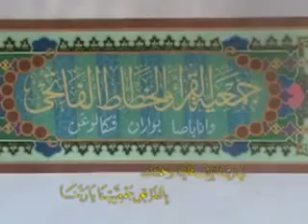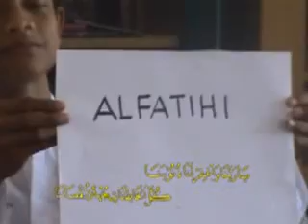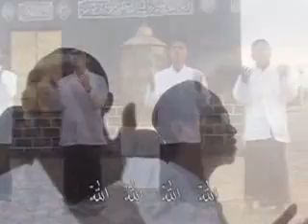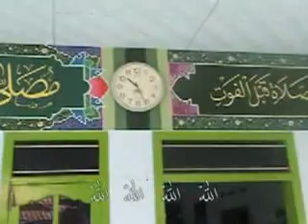Do'a Fatihi - Al Fatihi Vol.2 - (Taqim, Reza, Marom, Fatur)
Do'a Fatihi - Al Fatihi Vol.2
Kumpulan lagu sholawat simtut duror qashidah nashed akustik sholawat modern murottal suluk az zahir group pekalongan habib ali zaenal abidin.

TUNGGU KARYA SELANJUTNYA.